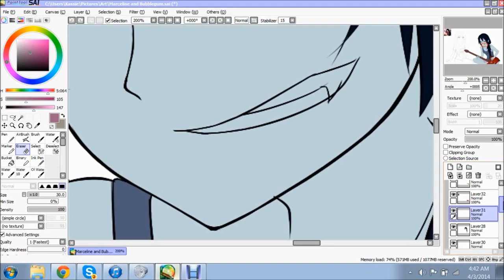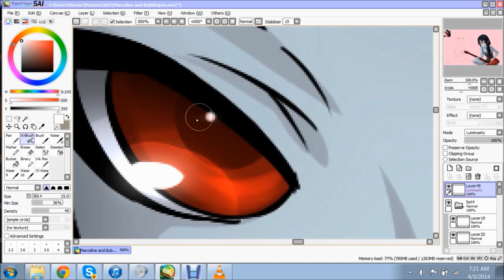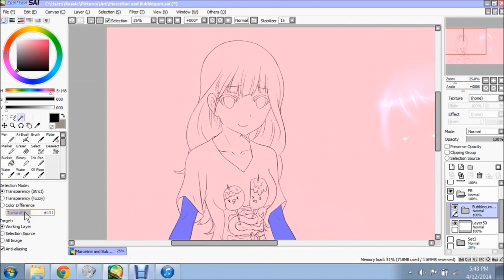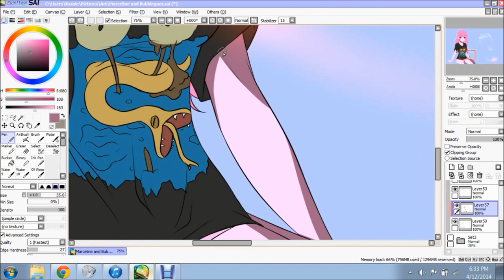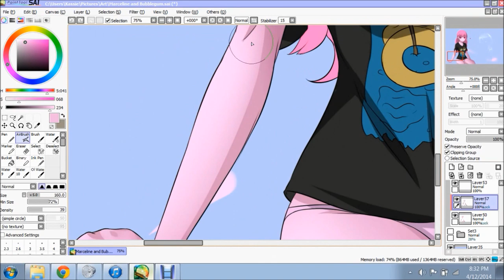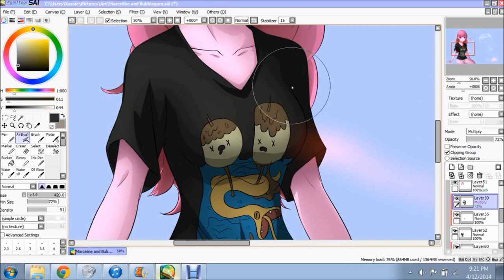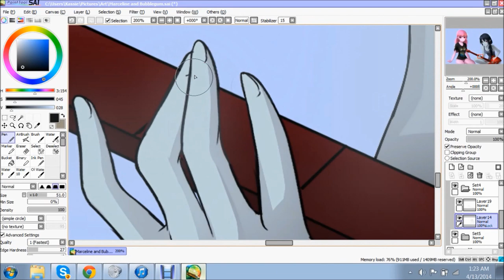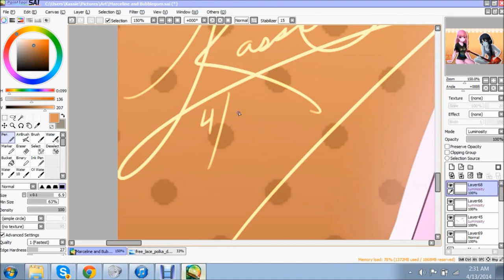Adventure Time Speedpaint: Marceline x Bubblegum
Let me know what you thought about my speedpaint, if it was too long, too short, or just right, or any other thoughts you have one it!